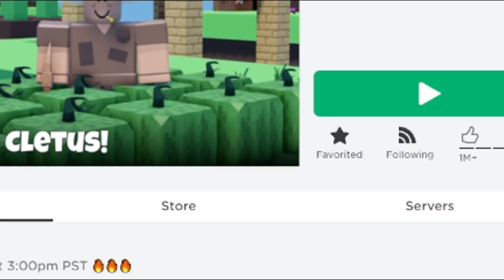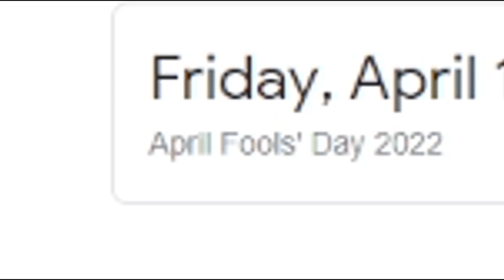ROBLOX BEDWARS DELETED!!❌(rip)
Rip roblox bedwars... it was fun while it lasted!